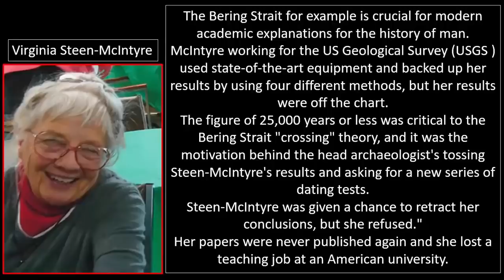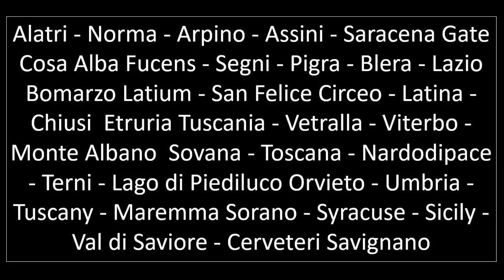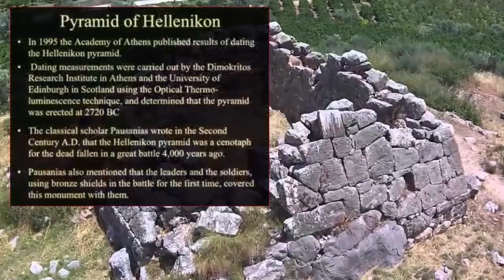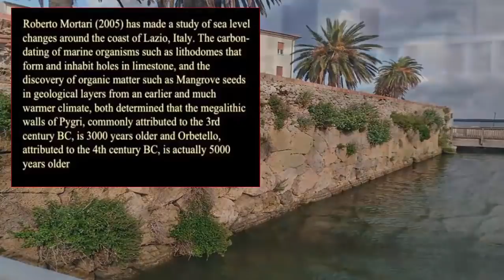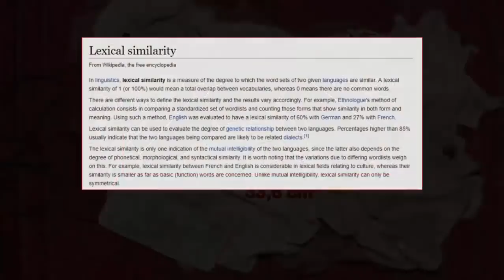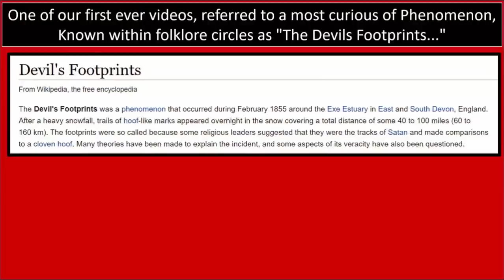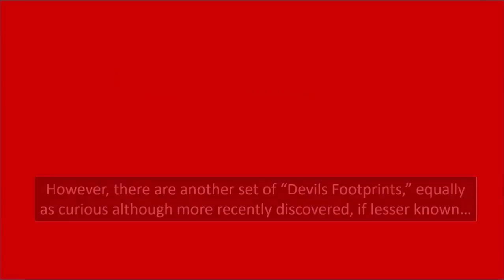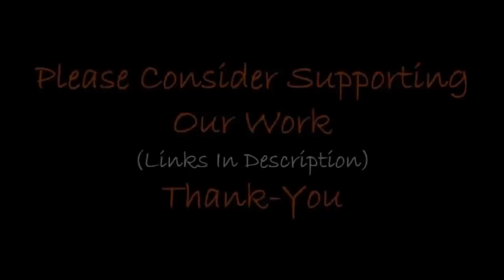Multiple Lost Civilizations Lay Buried Beneath Italy❓